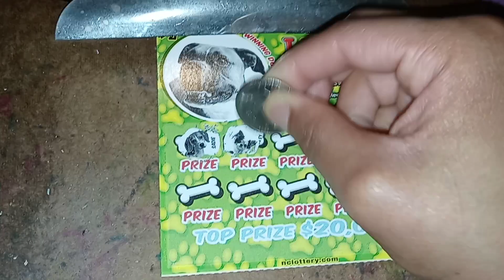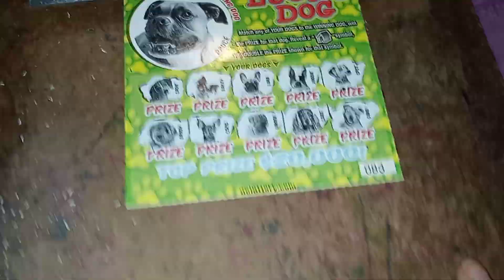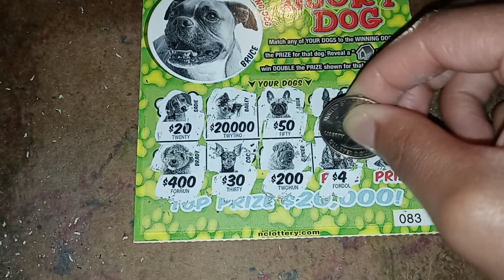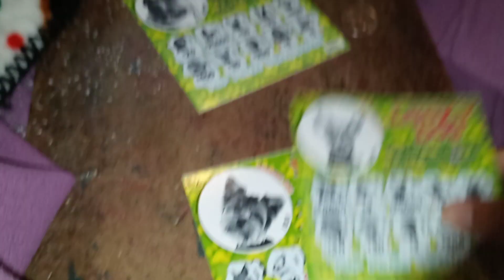$2 Lucky Dog Scratch Off Ticket - North Carolina Education Lottery